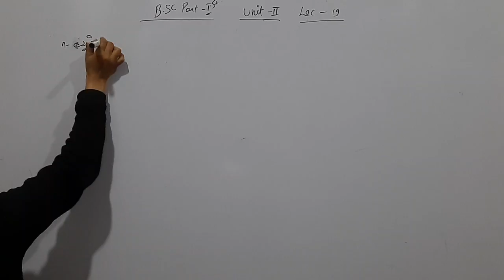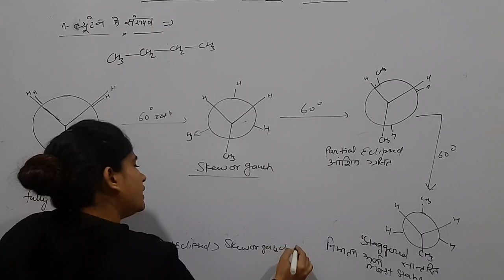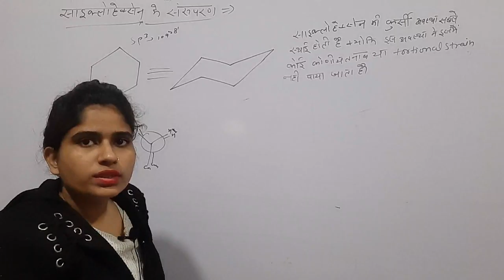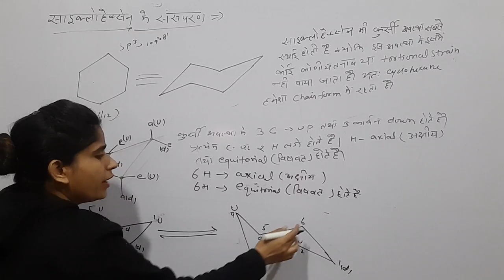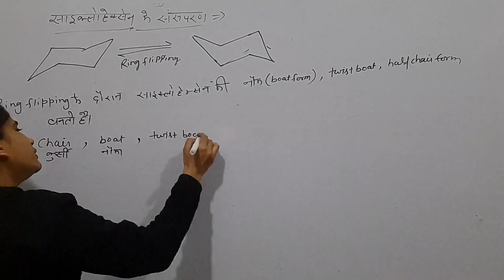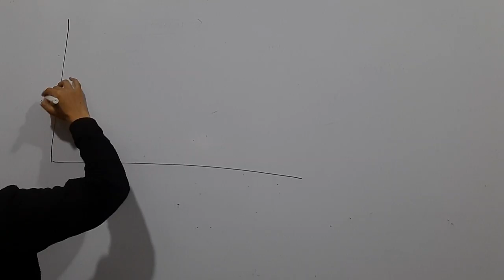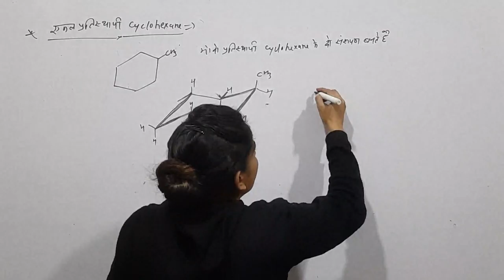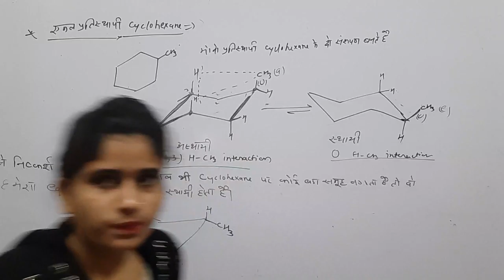Stereochemistry of organic compounds lec 19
Conformtions of butane and cyclohexane B.sc part 1st lec 19